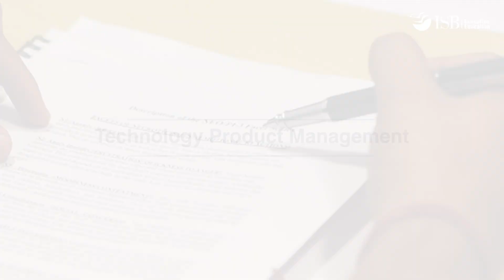ISB Executive Education - Faculty Speak: Deepa Mani, Professor, Information Systems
ISBFaculty Prof. Deepa Mani, Deputy Dean of Digital Initiative and Executive education talks about the unique principles of competition in the digital economy and how her technology-centric management courses help executives gain implementable levers to leverage technology and compete in the new normal.